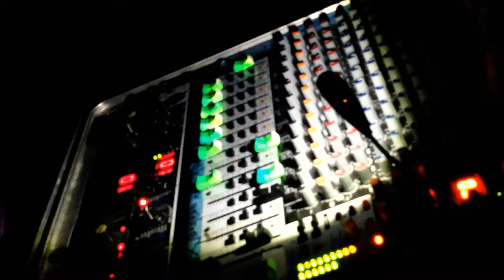digdub massive (from "DUB your 69"=2015.06.09)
digdub Live Archive part.02 (Live at NIMANDENATSU in 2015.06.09) Dubwising ATARAW.
digdub 二万電圧 ライブ・アーカイブ.
Archive④「massive」perfomed by digdub feat. Ataraw.